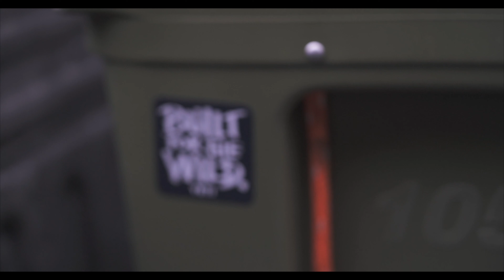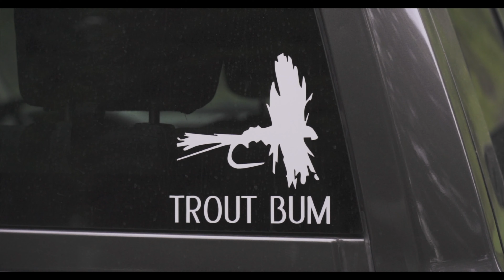Fly Fishing Coeur d'alene River Idaho | Camping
The North West Outdoor Adventures crew takes off on an over night camping, and fishing expedition.  In the remote mountains of Northern Idaho.